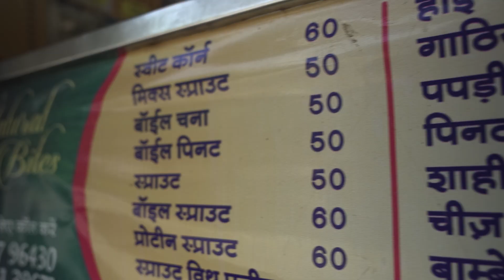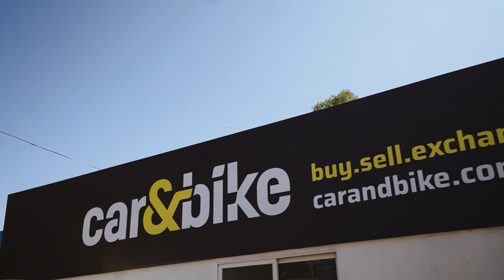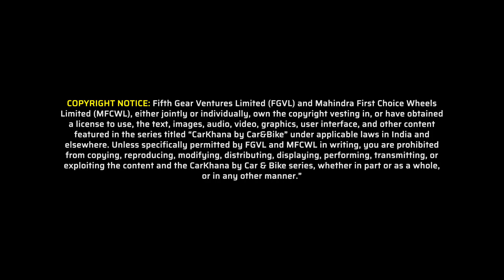Car&Bike - Carkhana Ep 2 - Ajay Jadeja